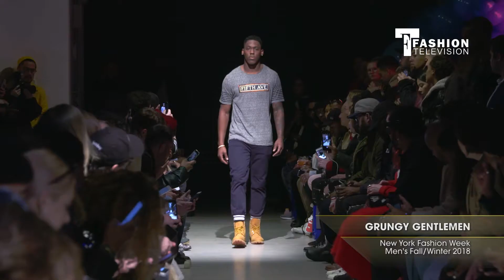GRUNGY GENTLEMEN New York Fashion Week Men's Fall/Winter 2018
GRUNGY GENTLEMEN gave us a much needed dose of testosterone with their athleisure colloction for New York Fashion Week Fall/Winter 2018.